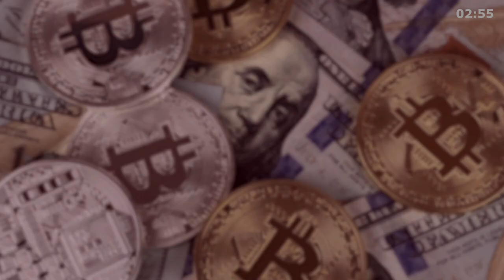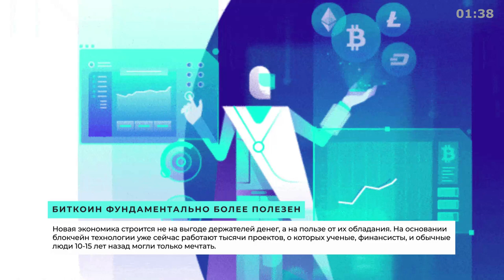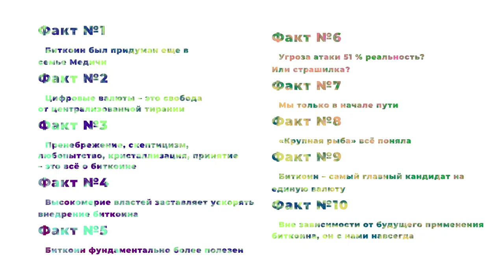«Эпоха криптовалют», Пол Винья - Книга очень кратко за 3 минуты 30 секунд - Быстрый обзор ⏰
🔥 Сделали небольшой обзор книги «Эпоха криптовалют» Пол Винья. Тут текстовая версия

💣 Попробуйте прочитать книгу «Эпоха криптовалют», чтоб составить свои 10 фактов и 3 задачи :).